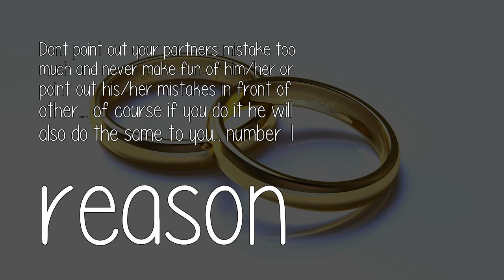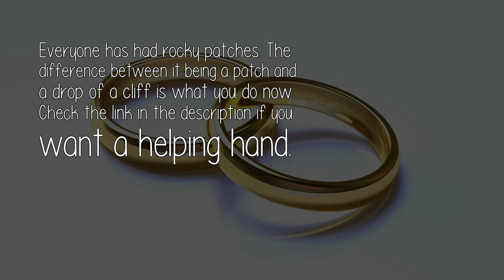I M A Newlywed What Advice Do You Have To Maintain A Strong Marriage?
Dont point out your partners mistake too much and never make fun of him/her or point out his/her mistakes in front of other. of course if you do it he will also do the same to you... number 1 reason